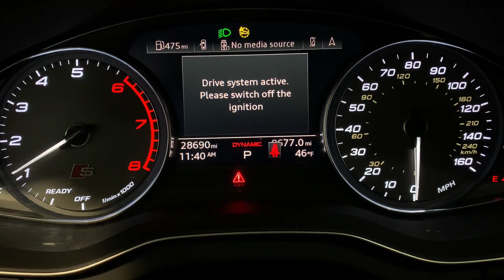2022 Audi SQ5 cold start